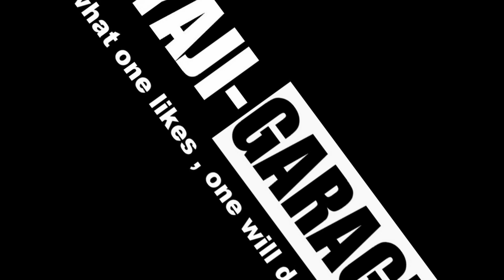【DIY】簡単！ネジ穴補修。DIYで簡単ネジ穴補修。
リコイルキットを使ってネジ穴を補修しました。

スーパーカブのキャリパーサポートのネジ穴を
潰してしまったので補修しました。

キャリパーサポートはアルミなので穴加工も簡単。

今回は8mmのネジですが各サイズのリコイルキットがあります。

付属のタングはステンレスなので安心。
ネジ穴を潰してしまった方の参考になれば幸いです。

🔳リコイルキット

🔳タップハンドル

🔳卓上ボール盤

🔳ドリルスタンド

【スーパーカブC125】EVATEK 大径ディスクローター取付け。ですが、やらかしてしまいました。